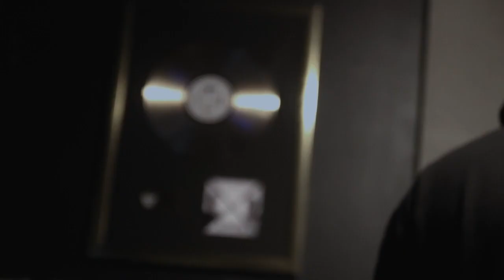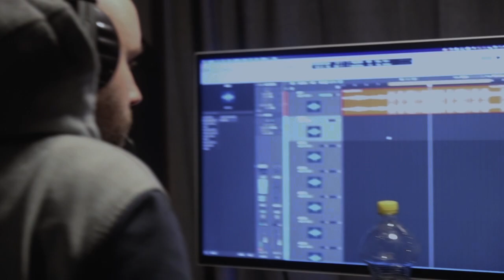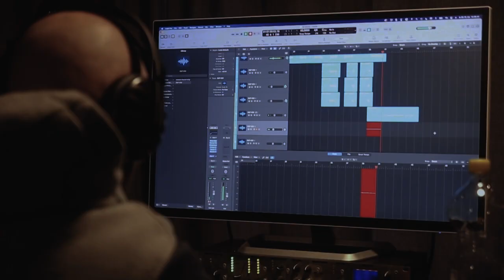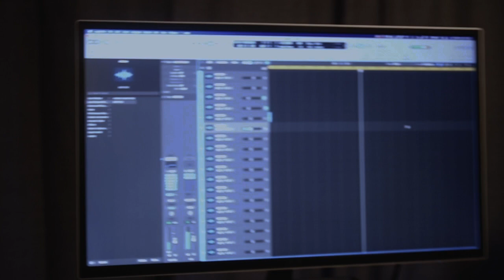Rosteri kasvaa jälleen, tervetuloa Zei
8090 Records